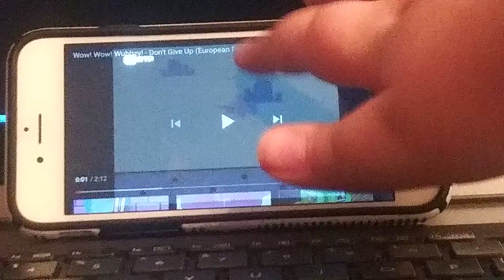June 18, 2020